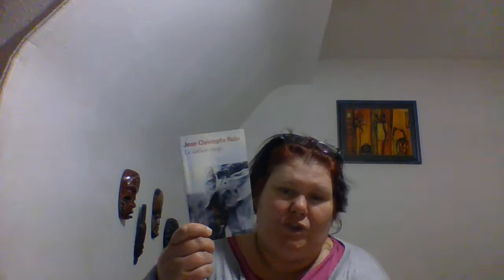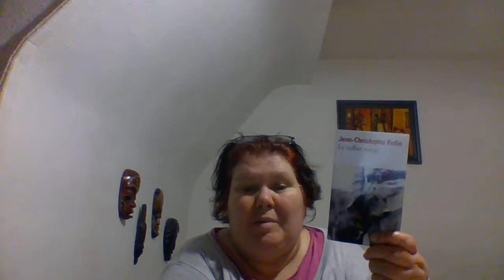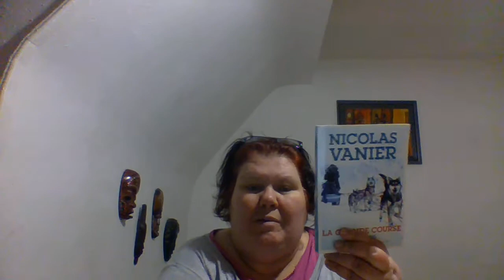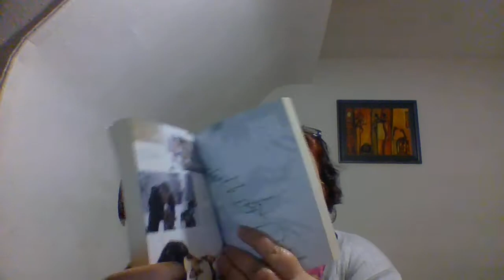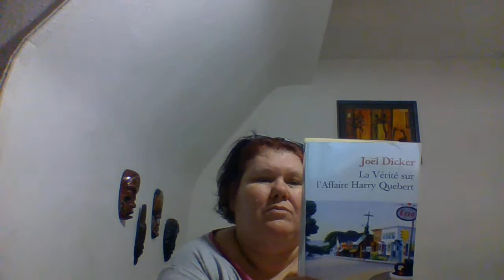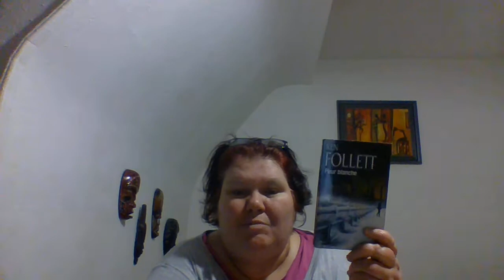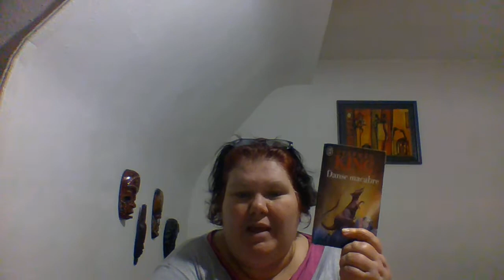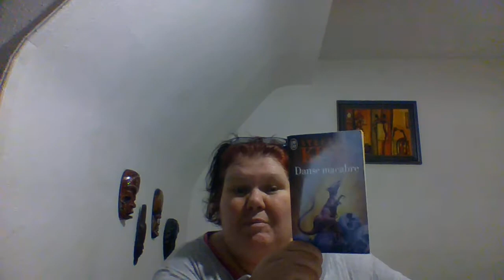CHALLENGE AU FIL DES SAISONS ET DES PAGES BILAN PERIODE AUTOMNE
Livres cités :

- Le collier rouge Jean-Christophe Rufin Editions Folio
- La grande course Nicolas Vanier Editions Hachette
- La vérité sur l'Affaire Harry Quebert Joël Dicker Editions De Fallois Poche
- Peur blanche Ken Follet Editions Le livre de poche
- Danse macabre Stephen King Editions J'ai lu